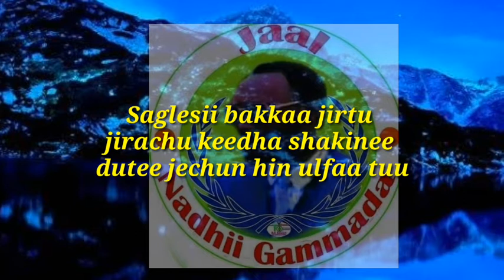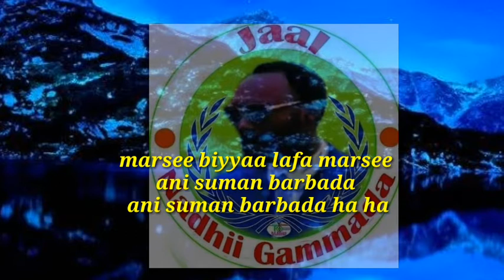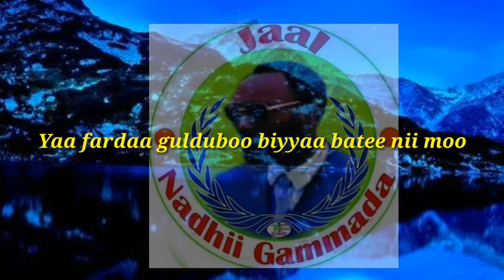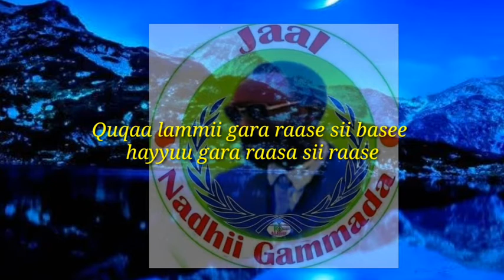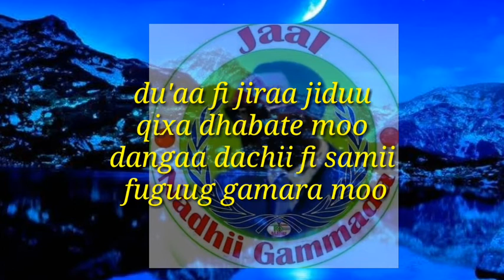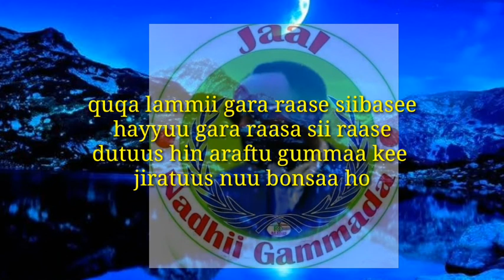Yosan Getahun Eessa jirta Nadhii lyrics oromoo music